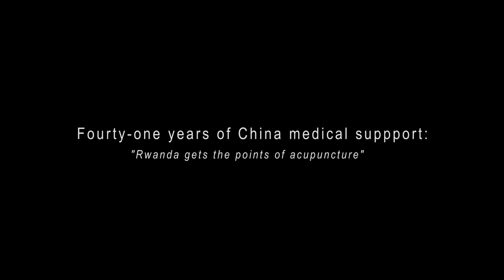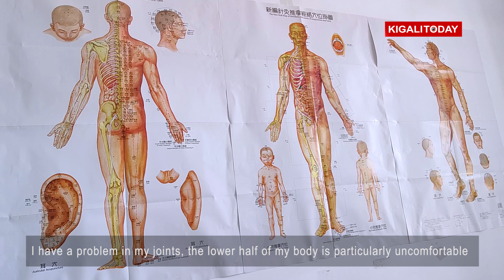From the Chinese to the Rwandans, a healthy connection